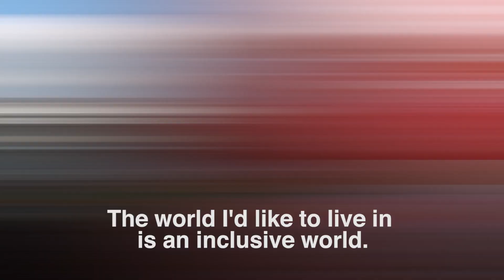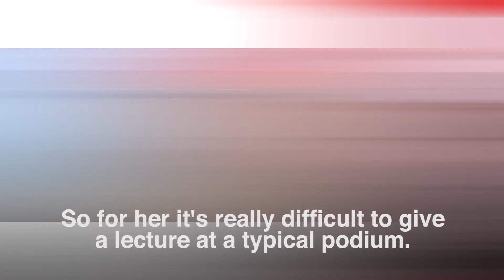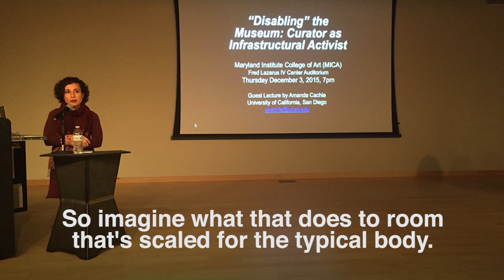Sara Hendren: Engineering for an Inclusive World!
At the White House's SXSL Smart Girls talked to Sara Hendren from the Adaptation and Ability Group about making a more inclusive world.

Work shown includes Sara's collaborations at Olin College of Engineering with wheelchair dancer and choreographer Alice Sheppard, engineer Chris Hinojosa, and curator and historian Amanda Cachia. Also shown are design and artworks covered on Sara's Abler blog archive, including the projects of the Adaptive Design Association, Lorenz Pothast, the collective Cohen van Balen, and the Alternative Limb Project.